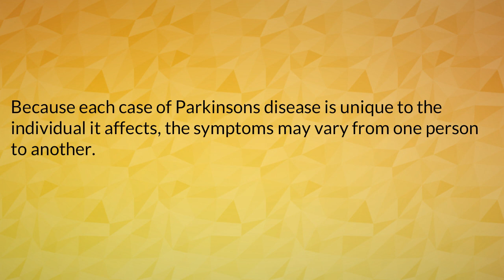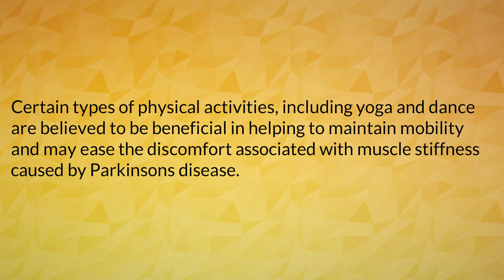Parkinson’s Disease part 1